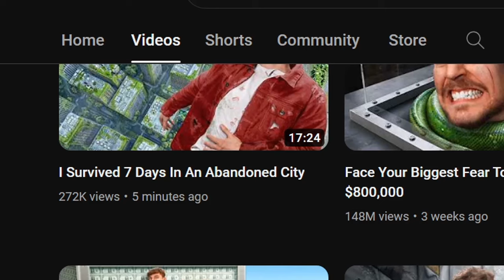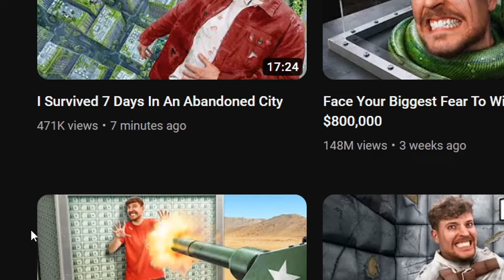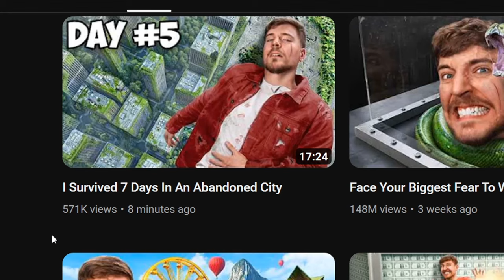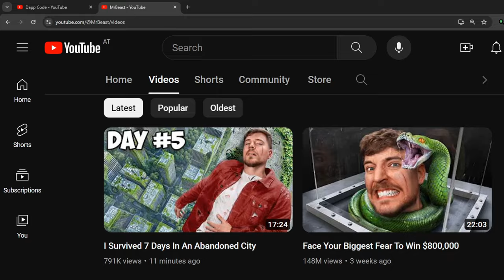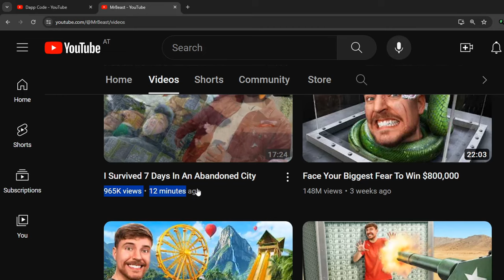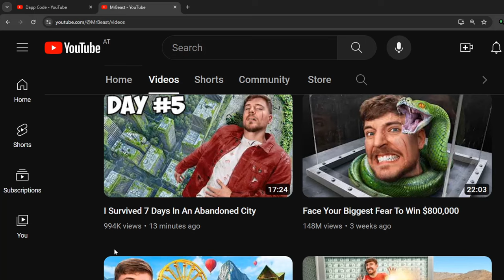MrBeast's Record Breaking 1M Views in 10 Minutes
MrBeast's Ultimate Challenge: 1M Views in 10 Minutes!
How MrBeast Crushed 1M Views in Just 10 Minutes
Breaking the Internet: MrBeast's 1M Views in 10 Minutes Feat
10 Minutes to Fame: MrBeast's 1M View Challenge
The Power of MrBeast: 1M Views in 10 Minutes
Unbelievable: MrBeast's 1M Views in 10 Minutes Journey
The Secrets Behind MrBeast's 1M Views in 10 Minutes
MrBeast's Epic Milestone: 1M Views in Just 10 Minutes
How MrBeast Dominated YouTube with 1M Views in 10 Minutes
Witnessing History: MrBeast's Record-Breaking 1M Views in 10 Minutes

 ►  🔵 Java POS  inventory management system Full Video MySQL Net Beans with Src code  7 Houer :

😍 FOLLOW ME ON   @tutorialsforbeginner

Java,POS system,Inventory management,Barcode scanning,Tutorial,Beginner-friendly
Retail,Warehouse,Technology,E-commerce,Point of sale,Inventory tracking,Java programming,Java development